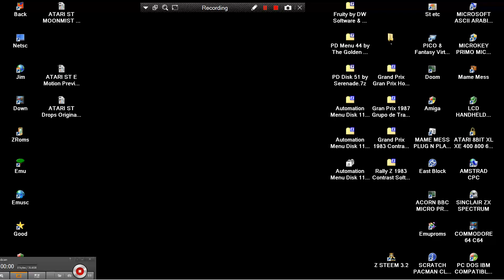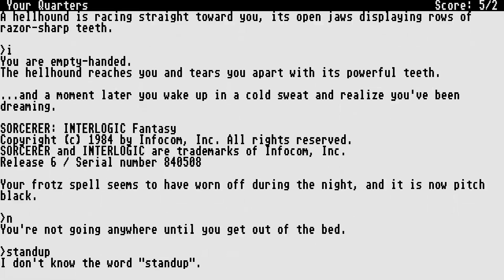ATARI ST SORCERER TEXT ADVENTURE Automation Menu Disk 111 1989 Infocom Adventures #2